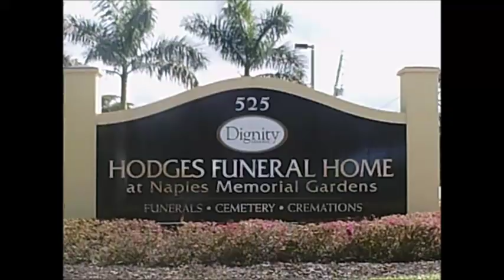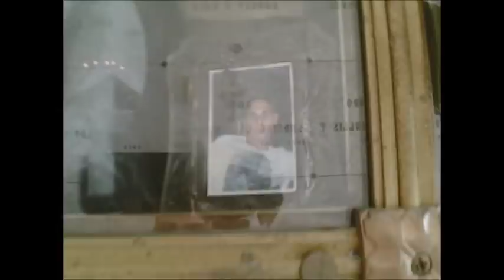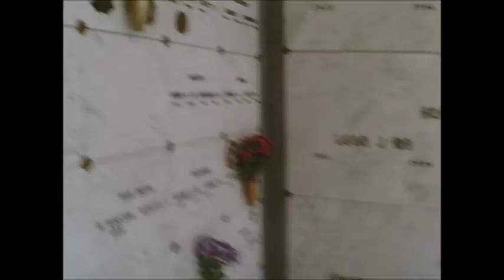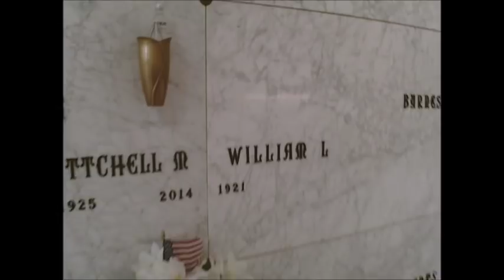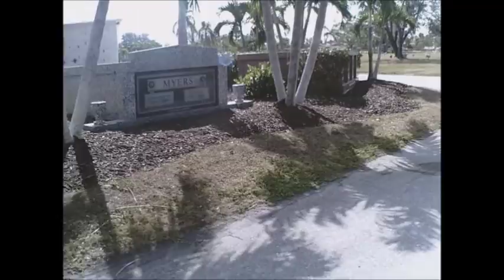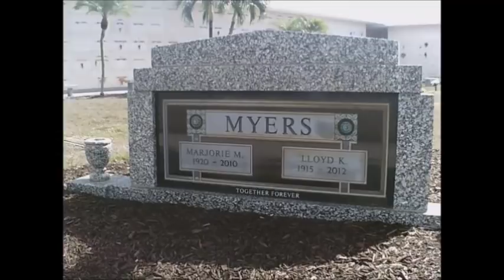I WAS TOLD TO GET OUT!!!!!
Welcome to my paranormal adventures and life vlogs.